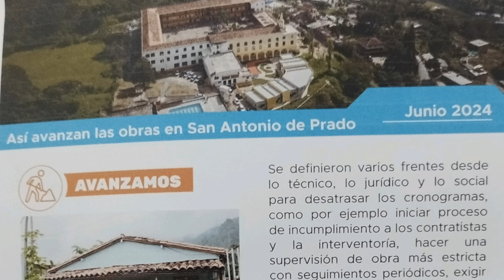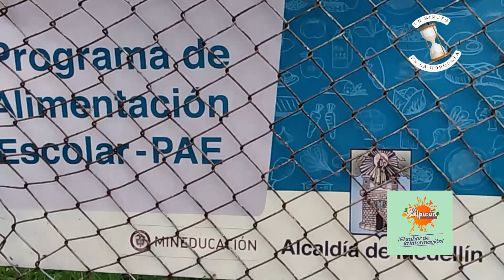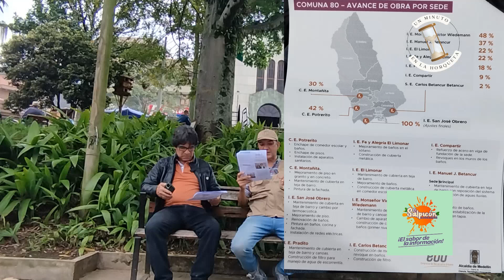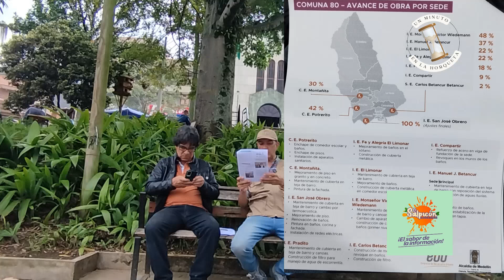Asi avanzan las obras de los Centros educativos de San Antonio de Prado.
infraestructura de centros educativos.